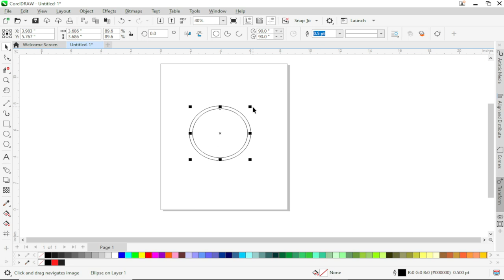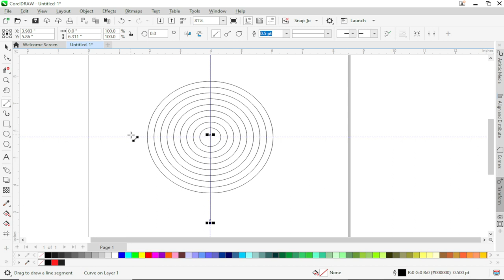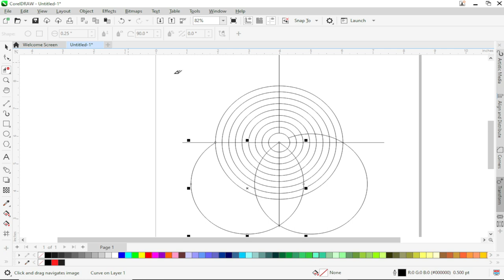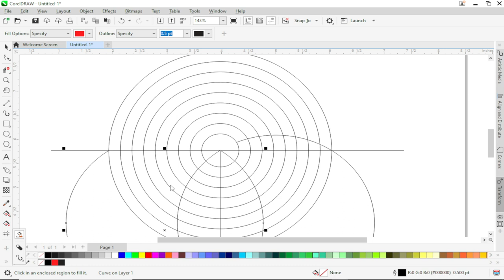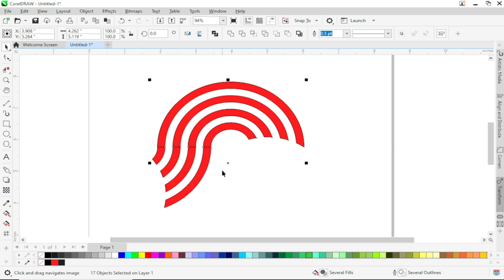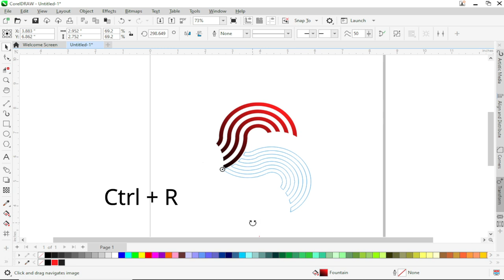How to make creative logo design || Shape repeat || coreldraw tutorial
How to creative logo design Shape repeat coreldraw tutorial,